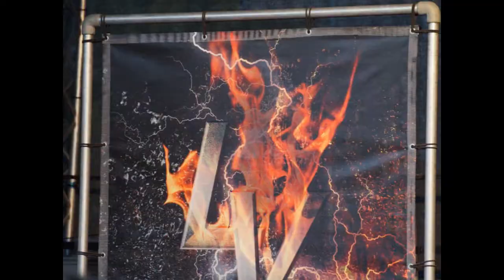Lord Volture @ Rock In Schroth Photo Impression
Photo impression of the Lord Volture show at Rock In Schroth Open Air, Germany, 6th September 2014

Photos by Mario & Stefanie Günther